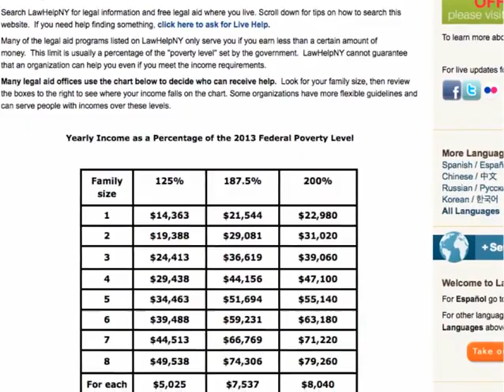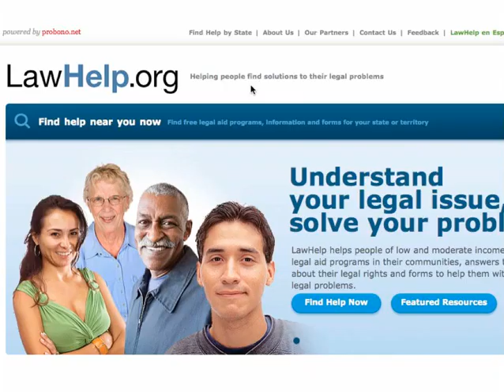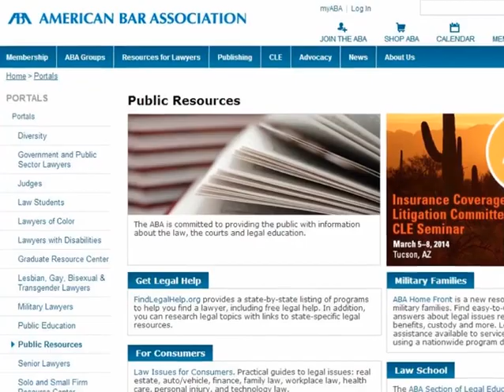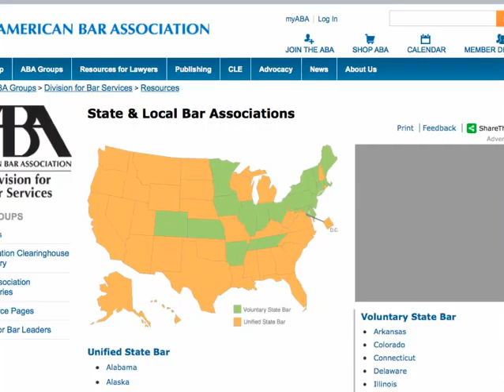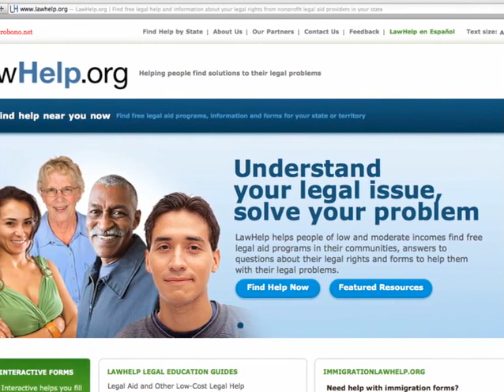Legal Aid and Other Low Cost Legal Help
You can also get legal help for BANKRUPTCY, WILLS, TRUSTS, MORTGAGES and your Corporation here, as well.